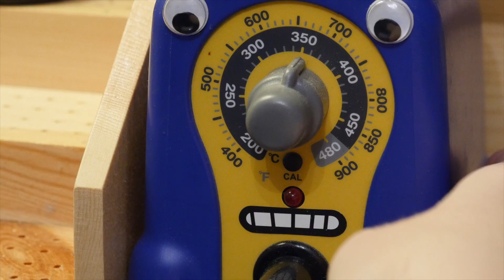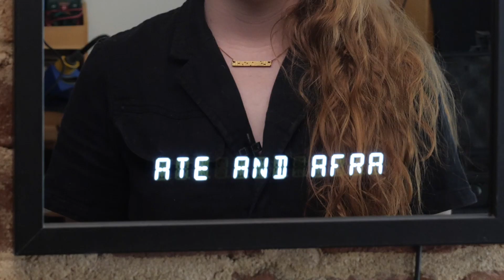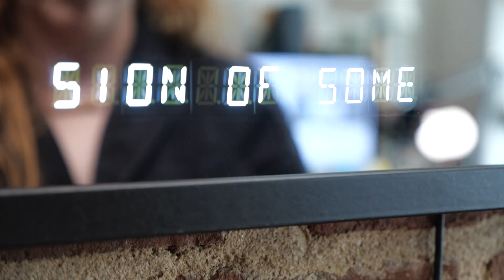Electronic Affirmation Mirror // Becky Stern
Featured in HackSpace magazine issue 30, where you can also download the code

​Shadowbox frame
​See-through mirror glass or acrylic
Black paper tape
craft knife
​NodeMCU, Trinket M0 or similar microcontroller board
White alphanumeric LED displays with i2c backpacks
​Large solderable breadboard

Becky Stern is a maker living in NYC. Making and sharing are her two biggest passions!

00:00 Intro
00:35 Assembling The Electronics
01:55 Soldering The Circuit
02:35 Assembling The Mirror
03:15 Outro

📷 Camera gear:
Panasonic GH5s
Panasonic GH4
main lens
wide lens
macro lens
magic arm